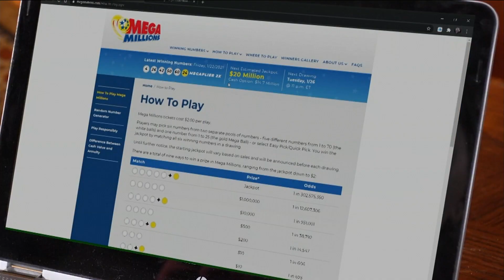The Science of Luck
Luck isn't just for the Irish. About 50% of Americans don't believe in bad luck superstitions, but many still attribute opportunities and accomplishments to good luck. There is science to what exactly luck is.